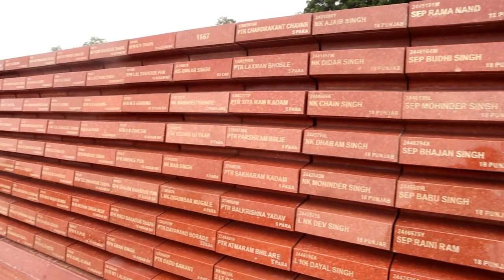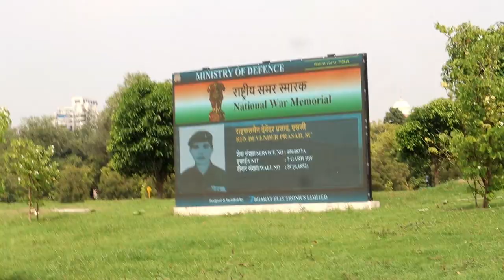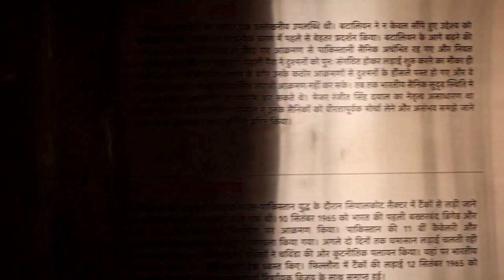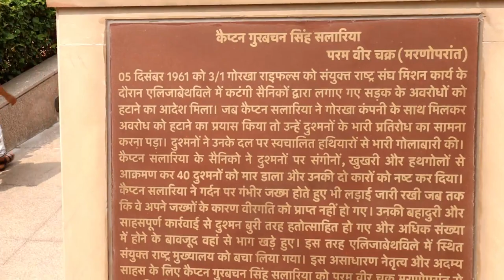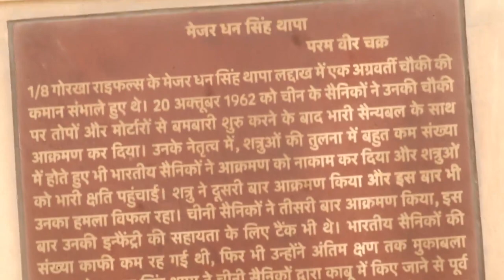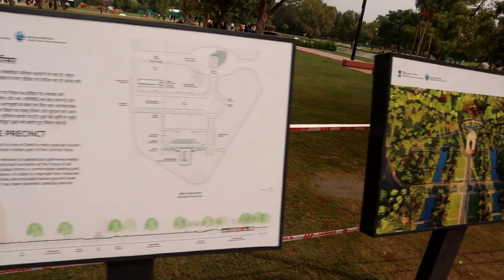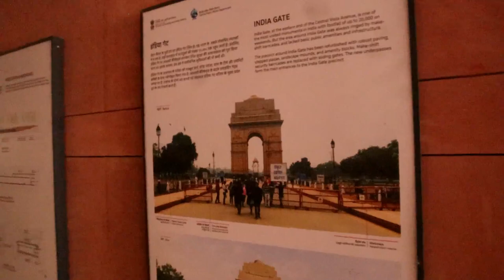GUARD KI WAJAH Se BIN TRIPOD KE VIDEO BANYI MY NEW VLOG || INDIA GATE || #2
IF Y0U WILL  WATCH MY VIDEO ,I HOPE APKO ACHI LAGEGI THANK YOU